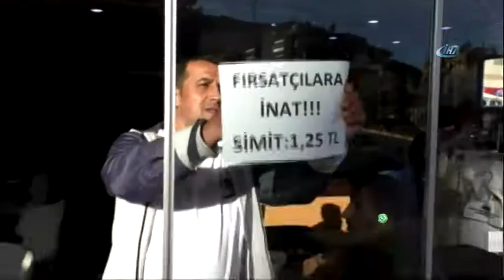Merve Özyürek - HABER BÜLTENİ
Haberaks Tv 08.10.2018 Haber Bülteni